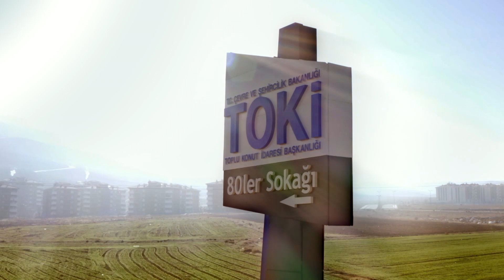Yüzünüzdeki mutluluk her şeye değer.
5 milyonu aşkın vatandaşımıza 1 milyon sıcak yuva olduk.

Sayın Cumhurbaşkanımızın “Evi olmayan alt gelir grubu vatandaşım kalmayana dek bu projeleri yapacağız” hedefleri doğrultusunda projelerimize devam edeceğiz.

Çünkü yüzünüzdeki mutluluk her şeye değer.